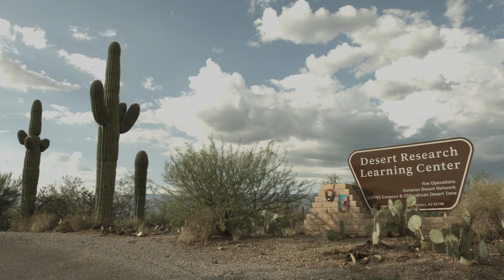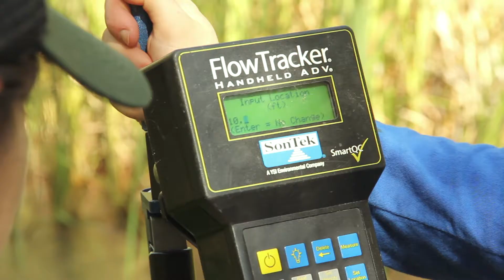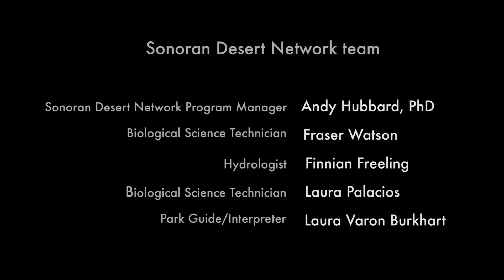Monitoring ecosystems with the Sonoran Desert Network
The Sonoran Desert Network part of the National Park Service leads
monitoring and evaluating protocols to keep track of how Sonoran Desert
Parks are doing and changing. The team of scientists including Dr. Andy
Hubbard conduct various projects in various parks to track water quality,
water quantity, changes in animal populations and other detailed biological
projects. The Sonoran Desert Network works in a bio-diverse environment
that is unique in it's flora and fauna. By tracking how these parks change
over time scientists can do a lot to protect these special places for many
visitors in the future.

Use this video as inspiration for a Technovation Design Challenge:

Build an open circuit that completes when the water level drops below a certain level and/or goes above a certain level.

This is the difficulty level for a typical 4th grade classroom. Modify as needed for other age groups.
This design challenge may require complex motor skills, understanding of abstract concepts, or unusual materials to build.

to find more supporting materials to complete the challenge.